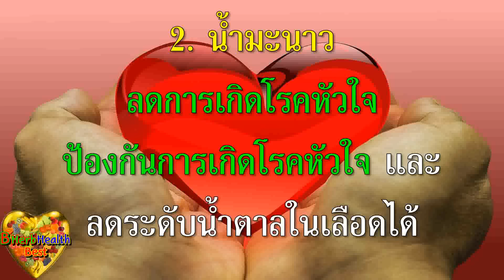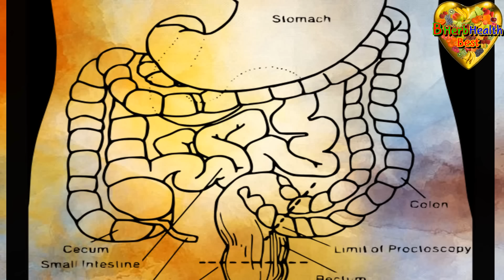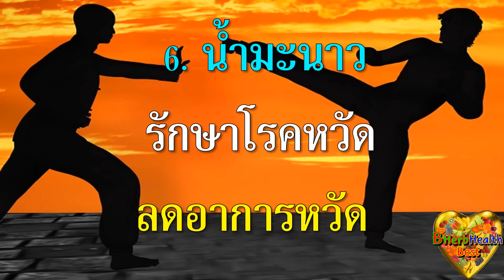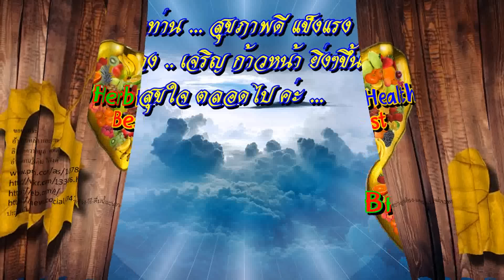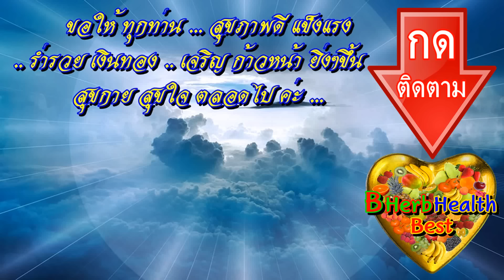ตาสว่าง วิธี "ดื่มน้ำมะนาว" อย่างถูกต้อง แค่ลองเปลี่ยนวิธีดื่ม ประโยชน์มากมาย มหาศาล